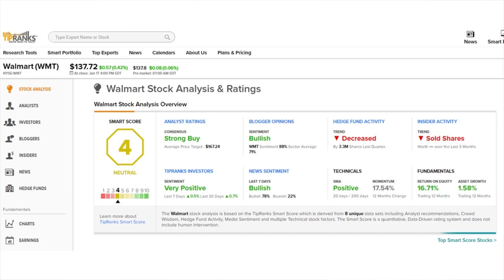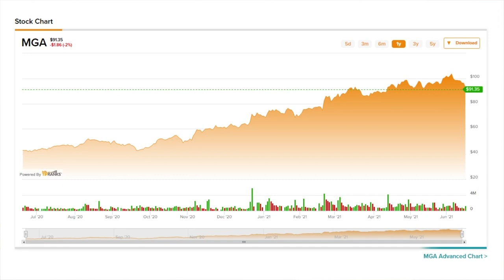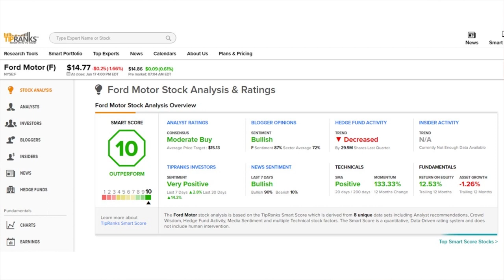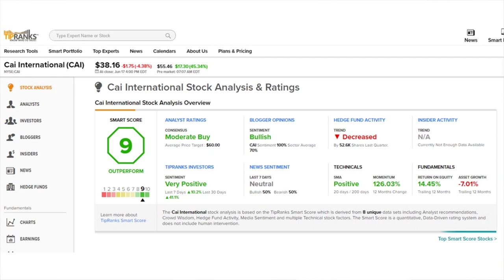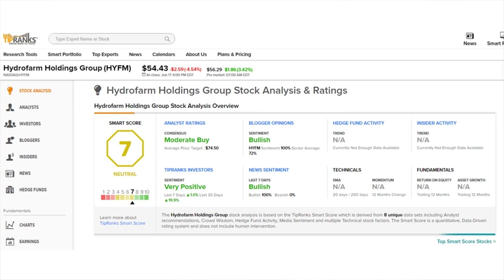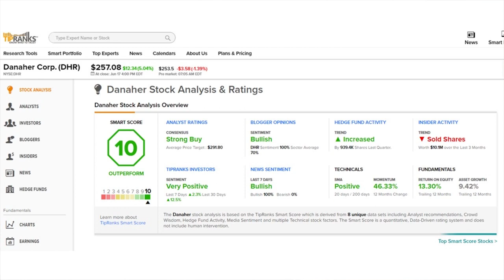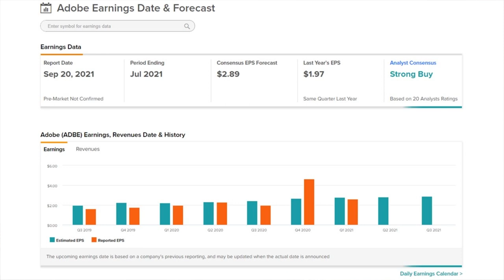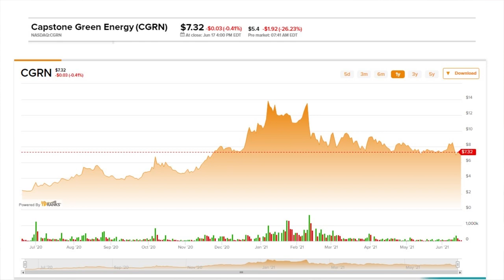Walmart + DroneUp!! TipRanks Friday PreMarket Update! All You Need To Know Before The Market Opens!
TipRanks Pre Market News Today! Daily Market Preview - Friday June 18th, 2021

Love TipRanks? Please share you reviews here! This can help more people find us, and make better investment decisions.

Watch the TipRanks premarket news and stay up to date before the market opens. We touch on earnings reports, the biggest movers, winners & losers, and big company updates.

Stocks:
Walmart (WMT)
Fisker (FSR)
Magna Int'l (MGA)
Ford (F)
JP Morgan (JPM)
CAI International (CAI)
Hydrofarm (HYFM)
Danaher Corp (DHR)
Adobe (ADBE)

Chapters:
00:00 Intro
00:42 Stock Market News
01:13 WMT
02:00 FSR/MGA
02:56 F
03:42 JM
04:27 CAI
05:28 HYFM
06:15 DHR
07:03 ADBE
07:54 Gainers & Losers